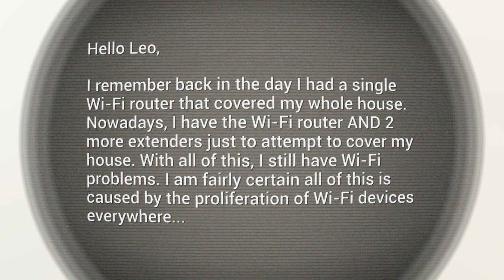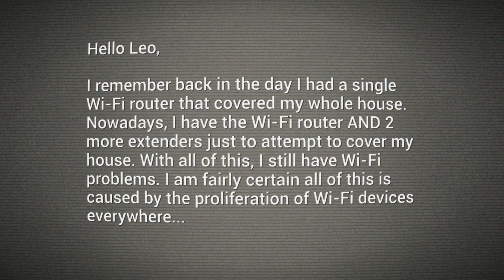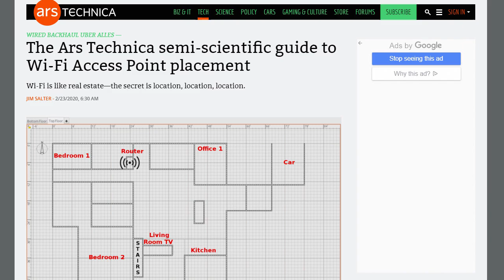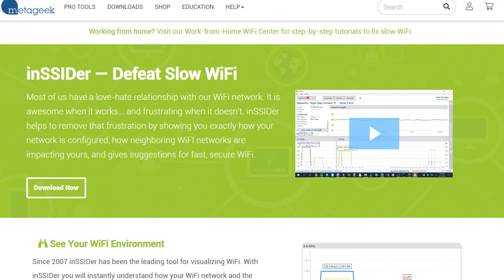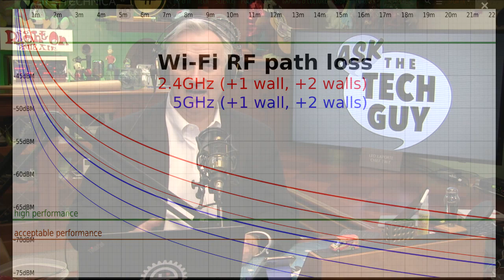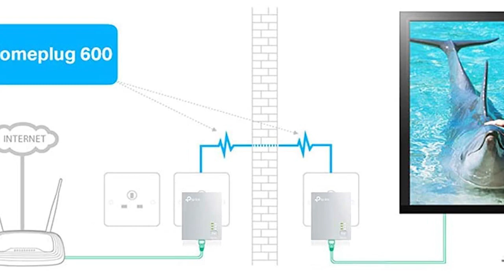How to Improve Your WiFi Speed and Signal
Slow or poor WiFi signal at home? Leo Laporte has a few tips to boost your network's performance.

Amazon eero Mesh WiFi System
NETGEAR Orbi Mesh WiFi System
TP-Link AV600 Powerline Ethernet Adapter